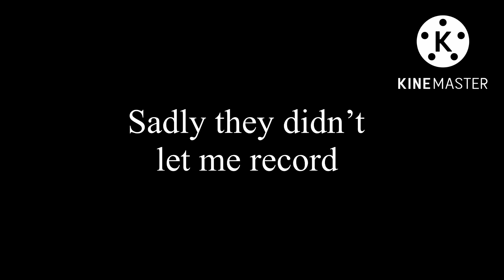A FUN TIME AT 🦋DOLLYWOOD🦋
￼we when to  Pigeon Forge for 1 week and had a lot of fun.  ￼